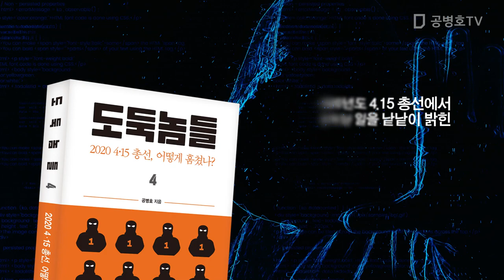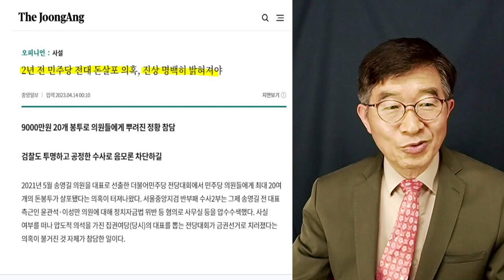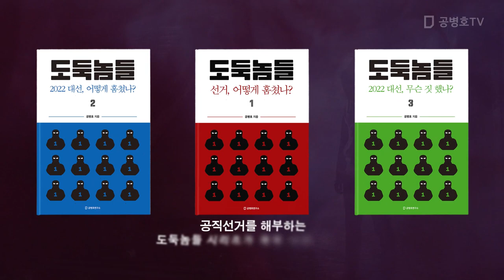송영길, 귀국할까? / 대다수 시민들 회의적 / 아무 일도 없었다면, 신속하게 들어오겠지만...[공병호TV]